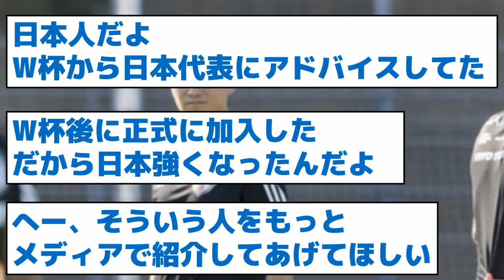【あの人を採用してから強くなった】アジアから見た日本ってブラジルみたいな扱いなの？